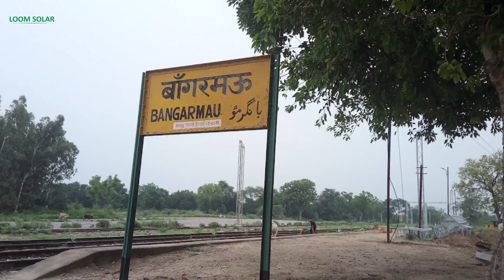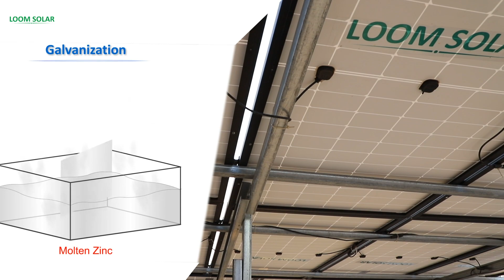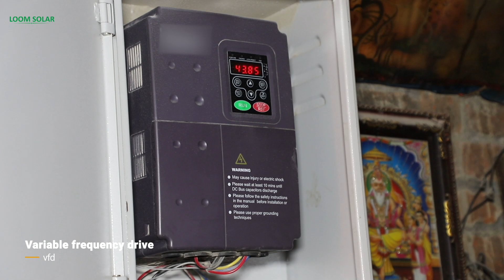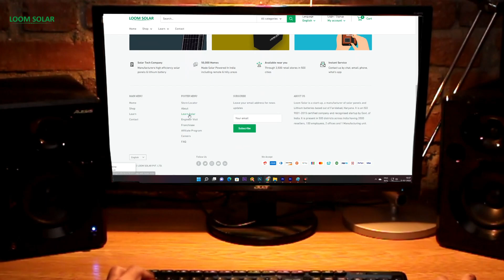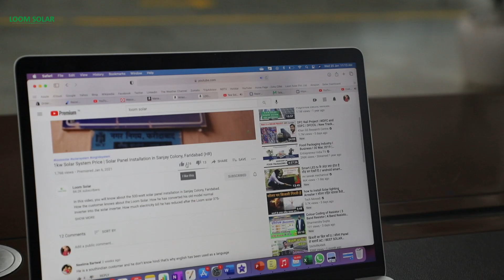सोलर सिस्टम से निकले तेल, कमाएं हजारों। Business idea। Oil mill/Oil Expeller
Solar Business Idea- सोलर की दुनिया में लोग business के विकल्प चुन रहे हैं. आज जानते हैं हमारे ग्राहक से कैसे उन्होनें तेल मिल को Business विकल्प चुना। वो एक ही VFD सिस्टम 16kW पर सोलर आटा चक्की और तेल निकालने वाला चला रहा है और न केवल पैसे बचा रहा है, बल्की पैसे काम भी रहे हैं। जनिया उन से तेल निकालने की कीमत और कितना कुल मिला कर खरचा आया। Diesel से Solar तक उनका सफर जानेंगे solar atta chakki aur oil expeller price.

Buy Solar Panels for Battery Charging & Running AC:

Buy Best Battery for Home Inverter:

6 Ah / 12. 8 Volts
12 Ah / 12. 8 Volts
20 Ah / 12. 8 Volts
30 Ah / 12. 8 Volts
40 Ah / 12. 8 Volts